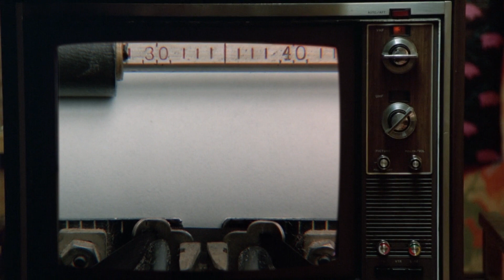How Misery (1990) breaks the rules of horror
Discussing atypical aspects of Misery (1990), a Stephen King adaption that scored an Oscar for Best Actress for Kathy Bates. This film has very different presentation and storytelling, and these make for a very unusual (though still scary) horror film.